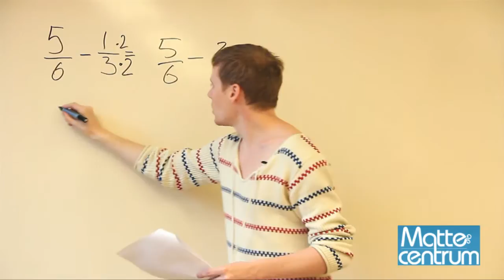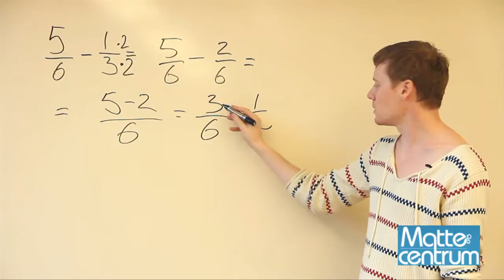Subtraktion av bråk